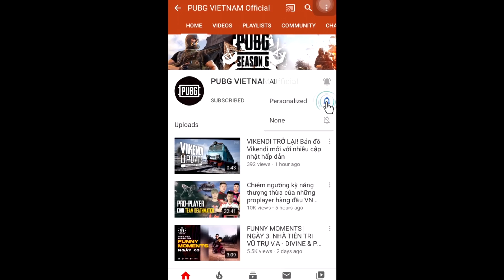Highlight ngày 1 - Chung kết vòng loại PUBG Global Series Phase 1 - khu vực Châu Âu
Thưởng thức những highlight hấp dẫn của những đội tuyển hàng đầu Châu Âu như Team Liquid, WTSG, Na'Vi, TSM...